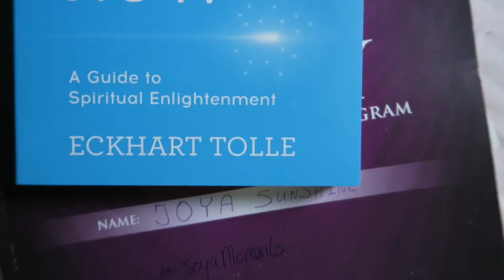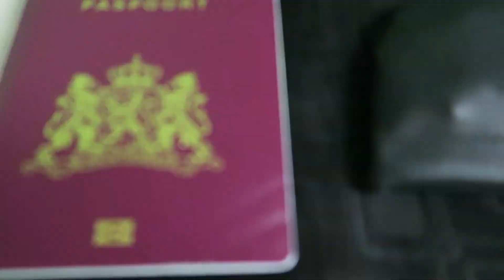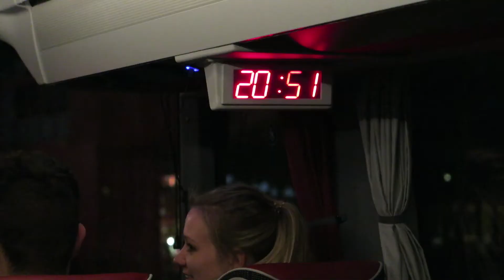Enjoying Travelling to Munich, Germany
I love the courage I had to travel all by myself in a way I never done before. Of course many people have done this and it is not a world performance. Actually, at that time, for me it felt like a Big performance. Before the journey I was really frightened because of "All things that could happen". Of course the mind was not telling me "All the beautiful things I could experience".

No! Why should my mind come up with beautiful things if it was created to keep us alive a long time ago. I decided to just buy the busticket so I really had to go. By actually going for it and embracing life and facing (so called) "Fears", I discovered that one by one, the created "fears" faded away. What a discovery!!

As Mark Twain said:
"Do the thing you fear the most & the death of fear is certain"

So, Let's fade more fears away (in daily life) ... =)

Remember to have FUN & Keep Smiling